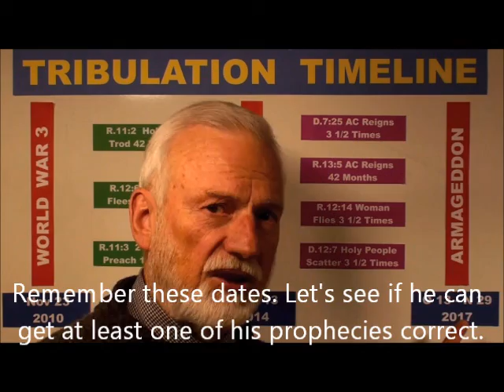The Tall Tales Of William Tapley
A video with some of the teachings of William Tapley. My main issues is with his false Catholic doctrines, his continual false prophecies and his obsession with numbers. He is also a date setter. He currently believes that WWIII has begun and that Armageddon will occur in 2017